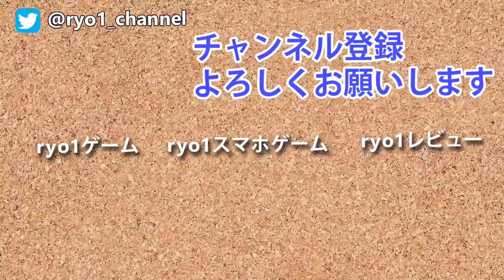【爽快！VRガンシューティング】Lethal VR / リーサルVR【HTC VIVE】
VRガンシューティングゲームLethal VRをプレイしてみました！